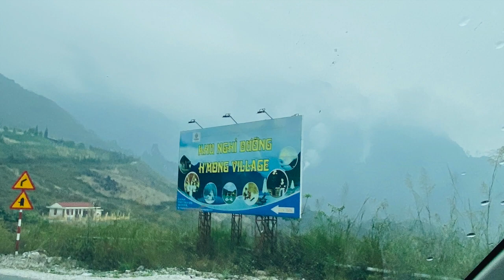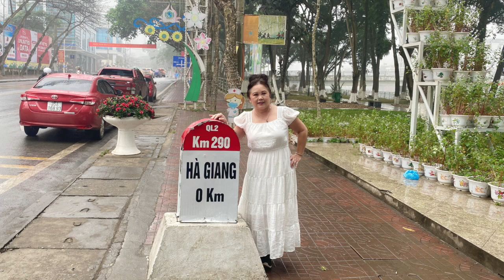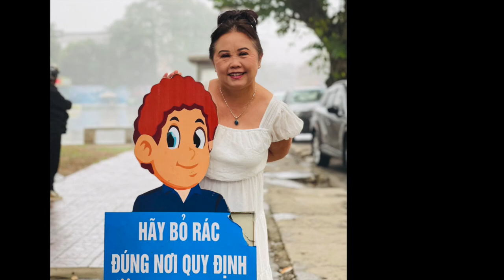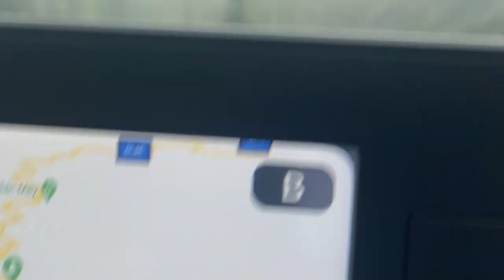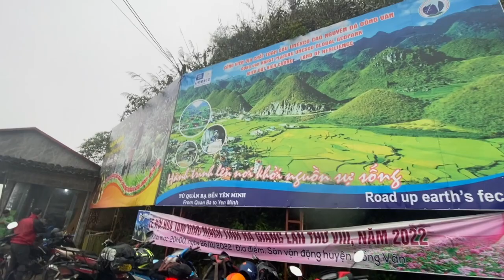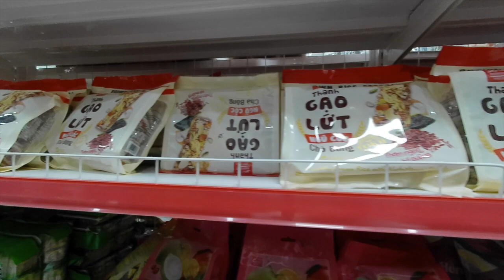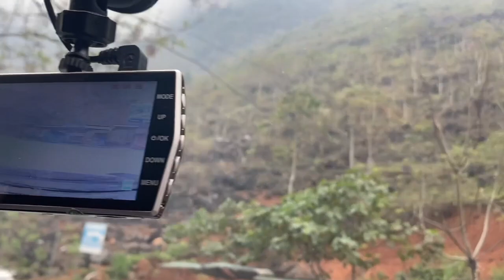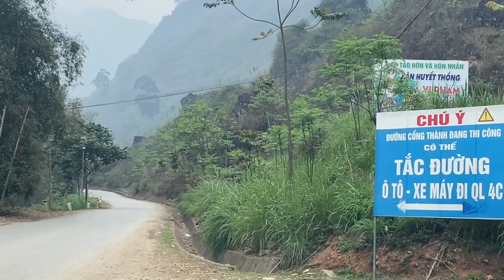HA GIANG TO MEO VAC 2023 PART 2 #34